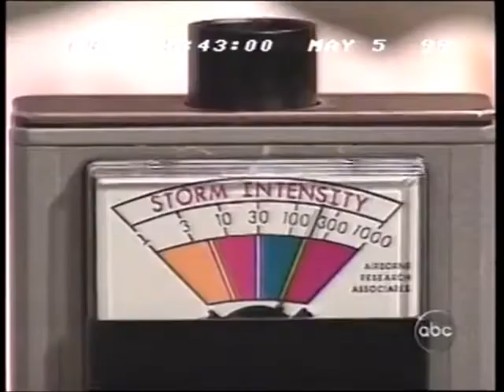WKRN Weather Crawl 05-05-1999